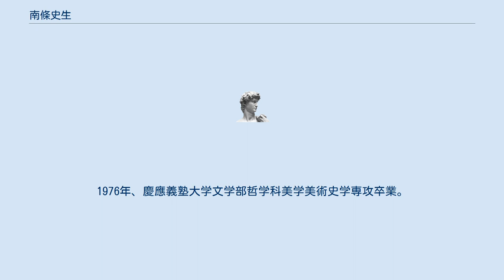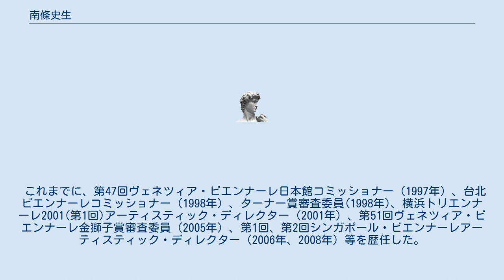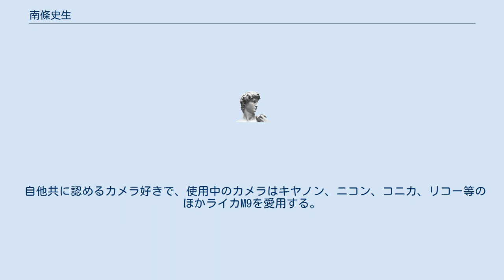南條史生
慶應義塾大学アート・センターの人物
南條 史生（なんじょう ふみお、1949年4月21日 - ）は、日本の美術評論家、キュレーター。
東京都出身。
森美術館特別顧問。
 1949年東京生まれ。
1972年に慶應義塾大学経済学部卒業。
三井銀行に入行し、1年後に退職。
1976年、慶應義塾大学文学部哲学科美学美術史学専攻卒業。
 国際交流基金勤務（1978年～1986年）、ICAナゴヤ・ディレクター（1986年～1990年）、ナンジョウアンドアソシエイツ（現：エヌ・アンド・エー株式会社）（1990年～2002年）を経て、2002年4月森美術館副館長。
2006年11月同館長就任（2019年12月末で特別顧問に退く）。
また建築の展覧会、医学と芸術などの独自のヴィジョンを持った展覧会に興味を持つ。
 これまでに、第47回ヴェネツィア・ビエンナーレ日本館コミッショナー（1997年）、台北ビエンナーレコミッショナー（1998年）、ターナー賞審査委員(1998年)、横浜トリエンナーレ2001(第1回)アーティスティック・ディレクター（2001年）、第51回ヴェネツィア・ビエンナーレ金獅子賞審査委員（2005年）、第1回、第2回シンガポール・ビエンナーレアーティスティック・ディレクター（2006年、2008年）等を歴任した。
また近年では、KENPOKU ART 2016 茨城県北芸術祭 ディレクター、ホノルル・ビエンナーレ2017 キュレトリアルディレクターに指名された。
 2016年、フランス芸術文化勲章オフィシエを受章。
 AICA（国際美術評論家連盟）副会長、 CIMAM（国際美術館会議）理事ほか、各種財団・基金等の選考委員、審査委員、等を歴任した。
自治体等によるアーティスト・イン・レジデンスプロジェクトへのアドバイザーとしても活動している。
慶應義塾大学アート・センター訪問所員。
 横浜の再開発地区ゆめおおおかのパブリックアートのディレクションも手掛けた。
 自他共に認めるカメラ好きで、使用中のカメラはキヤノン、ニコン、コニカ、リコー等のほかライカM9を愛用する。